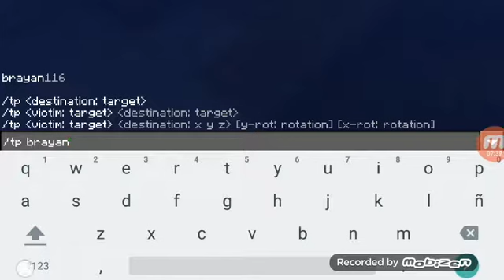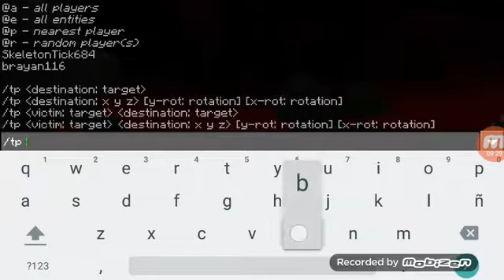Mundo primos con brayan #1 RL comienzo de mi nueva serie